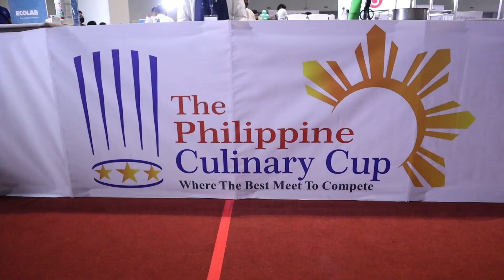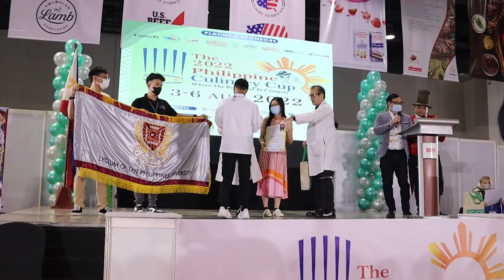The 2022 Philippines Culinary Cup - Final Day | Filipino Cuisine Challenge| French Pastry Challenge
Had a great time at The 2022 PCC. Thanks to LTB Philippines Chefs Association for the invite.
On the Last day I had no schedule so I took the opportunity to capture the moments of the Competition. Thanks to all the Judges as well for the support. Hope to see you all soon.

Video & Edit : Nizal Tuladhar
Few clips from the Official PCC Video Mr. Jhong Dizon